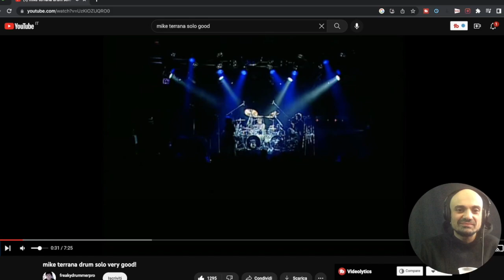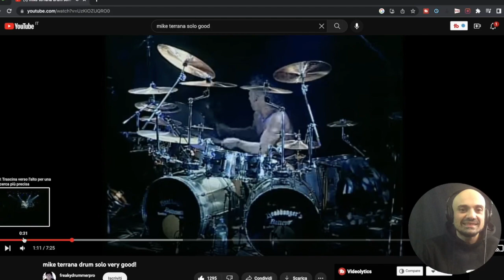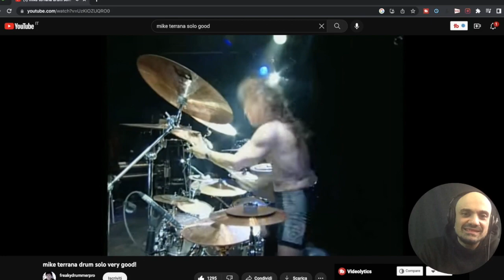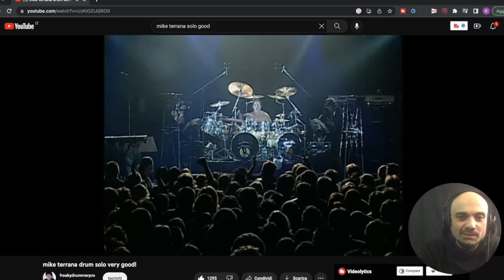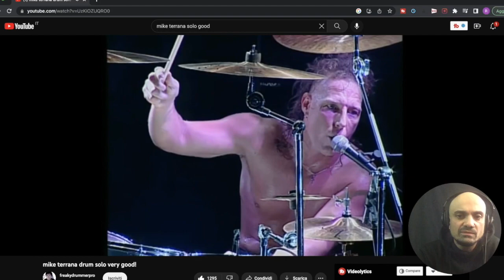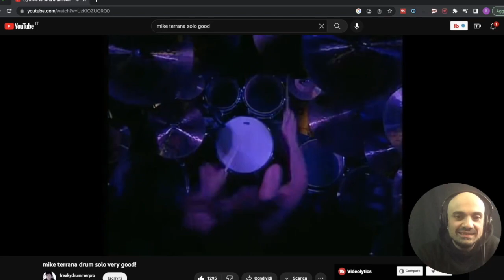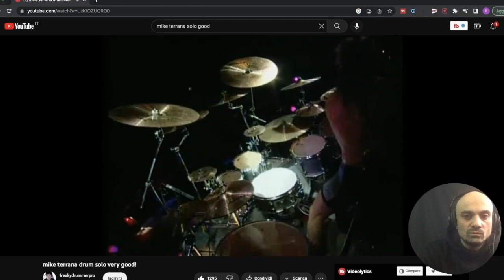MIKE TERRANA - Assolo devastante...che bestia! Batterista e showman eccezionale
Ultimamente abbiamo parlato molto di Mike Terrana e continueremo a farlo i vista della sua esibizione al  BATERAS BEAT DRUMFEST 2023 con RAMON MONTAGNER e altri!  Mike Terrana è davvero un grandissimo showman e ci prepareremo alla sua esibizione del 5 Febbraio a Cagliari commentando alcuni suoi video storici. Questo è uno di quelli!!!

Buona Visione!!!

🥁Intensive drum day. Studia con me batteria a Cagliari, Cremona, Torino, Roma contattami per info e date.

🇮🇹 Se sei nuovo nel canale: Ciao! Mi chiamo Raphael Saini e suono la batteria dal 1996.Ho alle spalle centinaia di Live e decine di tour tra Europa, Stati Uniti, Brasile, Giappone.Ho suonato con tante band tra cui:  Cripple Bastards, Billybio (Billy dei Biohazard), Iced Earth, Master,Visions of Atlantis e tantissime altre. Mi occupo di dirigere la scuola BATERAS BEAT e le sue sedi in Italia. In questo canale condivido i miei drum video e opinioni/consigli sul mondo della batteria e musica.
Raphael Saini (ab)uses:
►TAMA drums ►MEINL  ►IRON COBRA  ►PRO MARK sticks  ►EVANS drumheads  ►FOOTBLASTER triggers